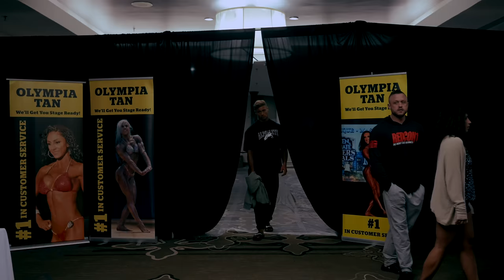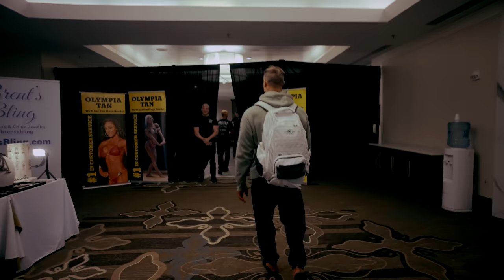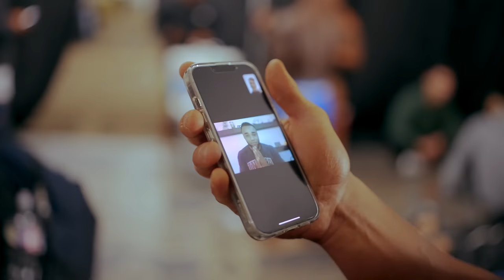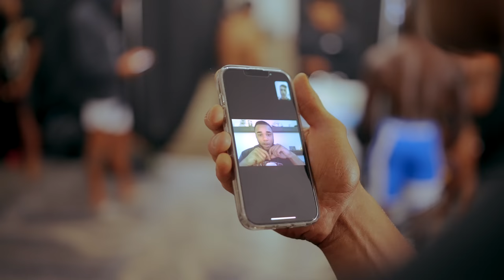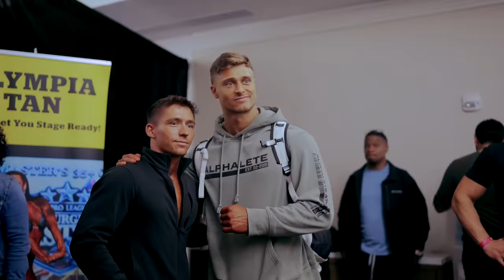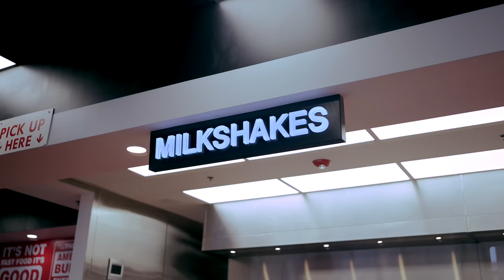SHOW DAY | Road To Pro Finale 2022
Men’s Physique show day at the NPC Ben Weider’s Naturals show. The final video of the Road To Pro YouTube series🤝🏻

♦NEW 14-WK POWERBUILDING PROGRAM IS LIVE!!

Show Day Road to Pro Finale video at the NPC Ben Weider’s Naturals. Appreciate all the support this entire series on YouTube, it has been absolutely insane❤️gonna keep on pushing forward until we reach the goal.